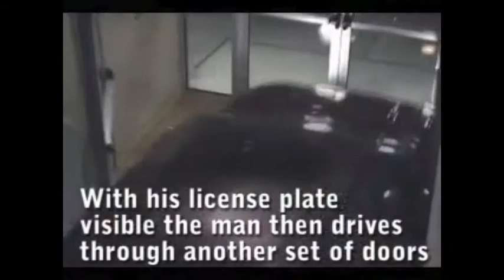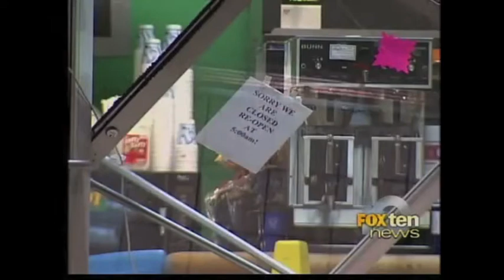GeorgiaCCTV.com - Retail Demonstration